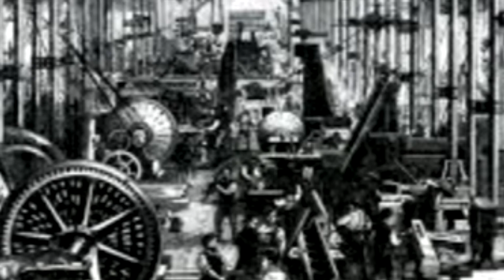ការរស់ឡើងវិញនៃទ្វីបអឺរ៉ុប The Rise of European Civilization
Hello every one ! welcome to my channel (R23 Kh). this channel will be sharing about knowledge , education , history , news ,all of story around the world and ect. ស្វាគមន៍ក្នុងការមកកាន់ឆានែល R23 KH ។​ ឆានែលនេះនឹងចែករំលែករាល់ពត៌មាន ចំណែះដឹង ការអប់រំ ប្រវត្តិសាស្រ្ត និង​រឿងរ៉ាវជុំវិញពិភពលោកផ្សេងៗជាច្រើនទៀត។